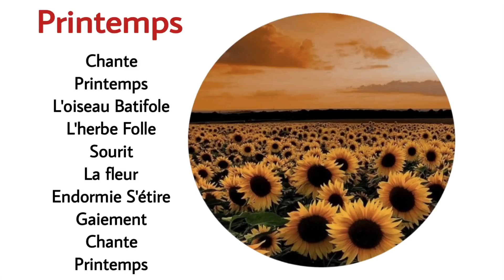poésie printemps CP CE1 CE2